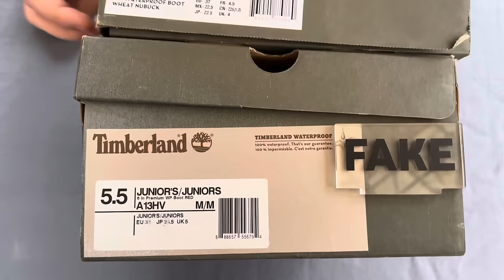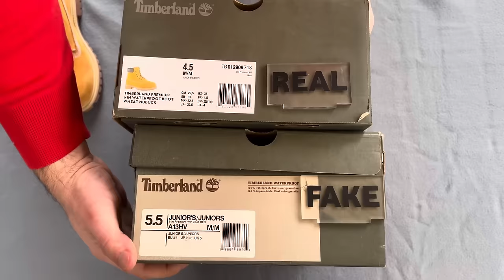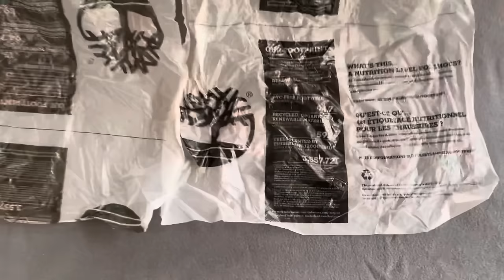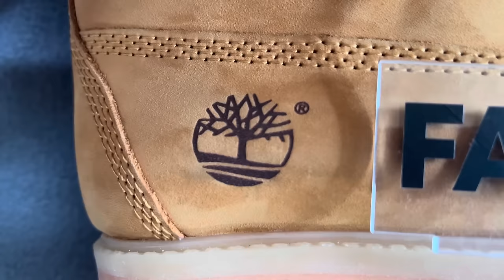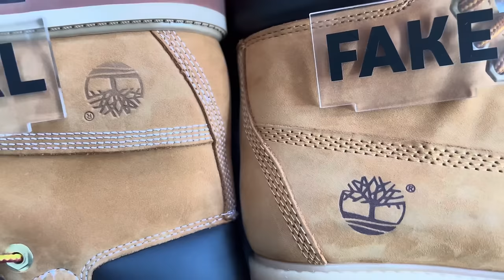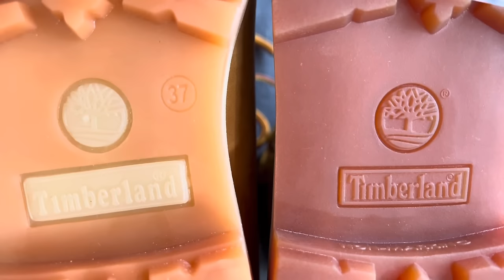Fake vs Real Timberland Boots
How to spot fake Timberland Boots

The boxes are very similar, but the opening of the original box is bigger than the fake one ... see in the video.

Please note that the original boxes may contain fake shoes.

Original Timberland boots cost 200 euros, fake ones cost between 70 and 120 euros.

The logo on the bottom right of the original boot is brown, compared to the fake one, which is black.

The seam of the original boots is white, compared to the fake ones which have a brown color.

The safety element of the boots is the logo on the outer sole, in the original it is brown, compared to the fake one which is white, plus the text on the inner heel (see video) NON MARKING is present, compared to the fake one which does not have this safety feature.

Fake boots bought from Amazon have dark metal side staples, compared to the original ones that have a golden color.

Carefully inspect the seams, they must be clear, neat without extra material, such a big brand will not make such mistakes.

The fake insole has the company logo, compared to the original one which does not have this.

On the inside right, we need to find the serial number of the boots, this safety element must be identical to the serial number on the side label on the box, if this aspect is not fulfilled, you will face a fake.